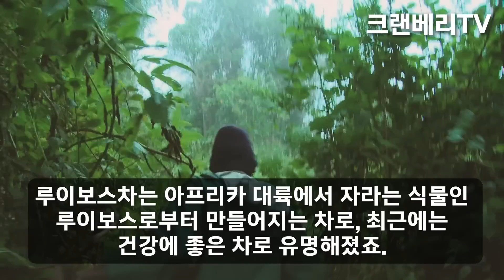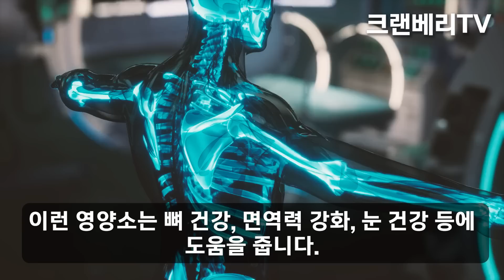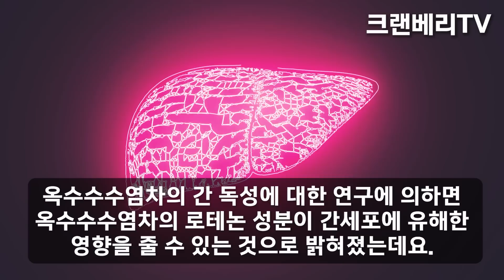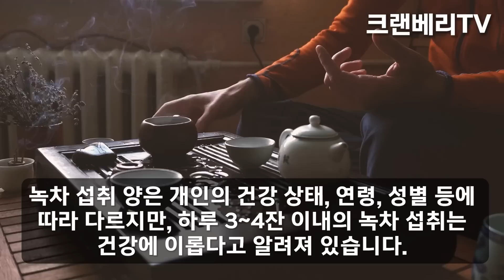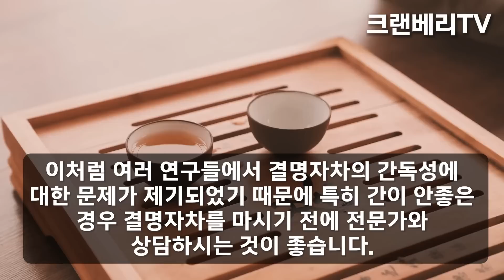간을 망가뜨리는 이런 차 절대 먹지 마세요!! 신장도 망가집니다!! (물대신 마시면 안되는 차와 물대신 먹어도 되는 차)